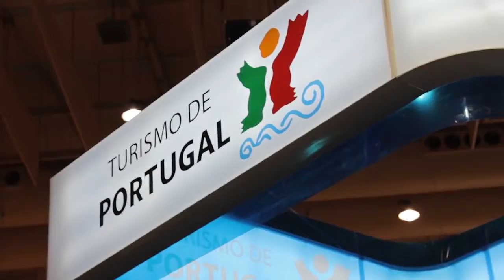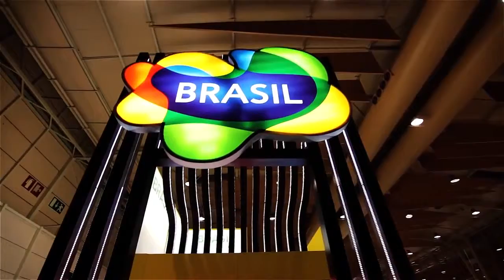BTL @ IDEIAS COM ARTE